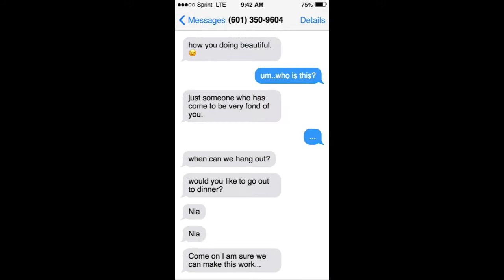WATCH YOUR BACK 30 Sec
This was a class project providing students the proper procedures in creating a :30 PSA.